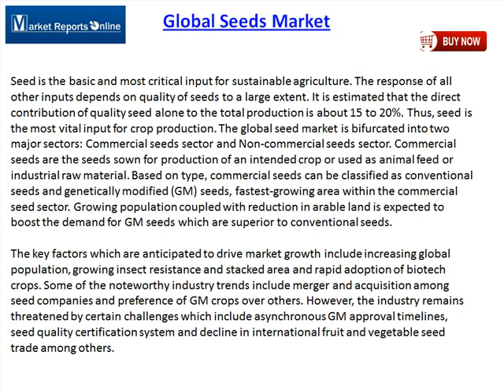Global Seeds Market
MarketReportsOnline.com adds "Global Seeds Market Report: 2015 Edition" report to its research store. Seed is the basic and most critical input for sustainable agriculture. The response of all other inputs depends on quality of seeds to a large extent. It is estimated that the direct contribution of quality seed alone to the total production is about 15 to 20%. Thus, seed is the most vital input for crop production.